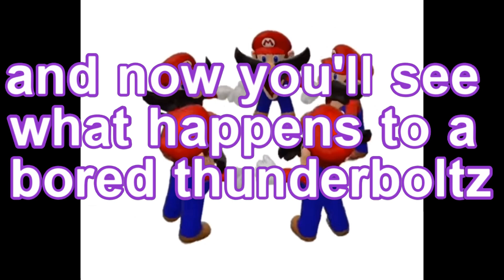I Had The WORST START in 1.20 Hardcore Minecraft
In this video, I share with you the story of how I had the worst start in 1.20 Hardcore Minecraft. From being banned from the server to getting lost in the world, this is one hilarious and frustrating story.

If you're new to Minecraft or you're struggling with your 1.20 Hardcore game, be sure to watch this video. I'll share with you the tips and tricks that I learned during my worst start ever in Minecraft. From being lost in the world to getting banned, this is a hilarious and informative journey into the world of Minecraft!